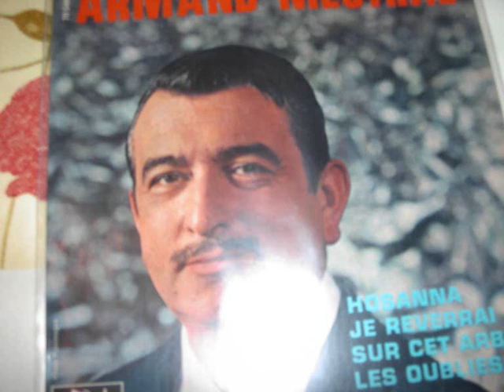armand mestral hosannah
cela est rare et peu connu pourtant c'est bon  je l'ai fait decouvrir il y a quelques temps et beaucoup m'ont demandé la reference alors voila la pochette